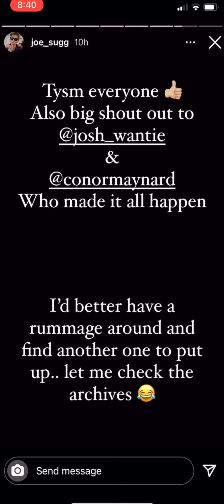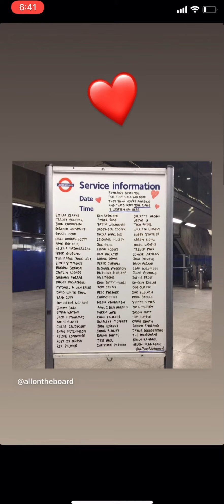Joe and Dianne valentine’s day instagram stories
sorry it’s a day late but by the time I got all of the instagram stories it was far to late for me to upload it but enjoy.